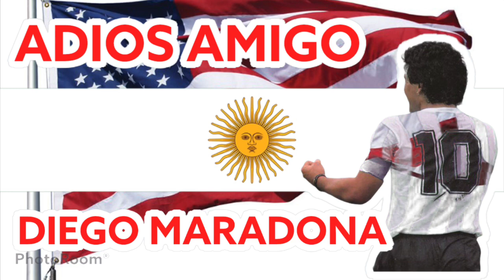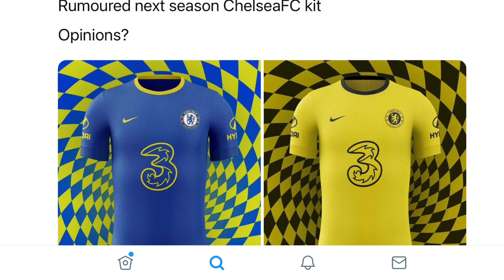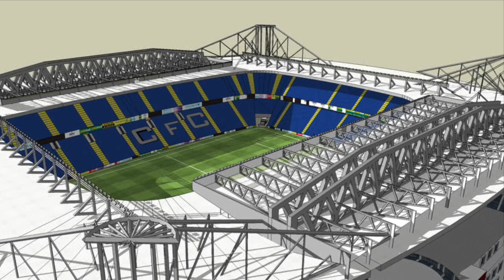HAPPY THANKSGIVING ~ CHELSEA WINNING SPIRIT BY HAKIM ZIYECH & TIMO WERNER ~ THIRD KIT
HAPPY THANKSGIVING
CHELSEA THIRD KIT 2021 REVEALED
Hakim Ziyech blames Timo Werner for missing Chances